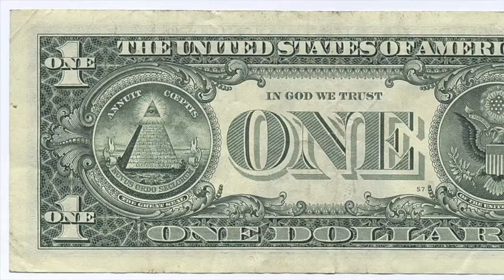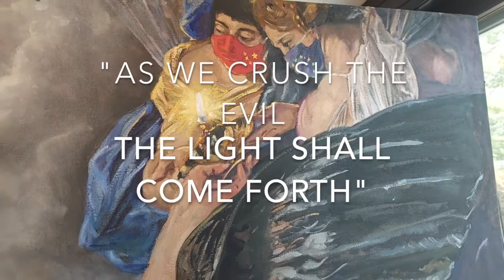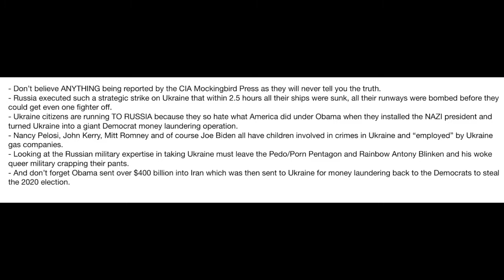"LUX MUNDI ~ LIGHT OF THE WORLD" A NEW PAINTING BY TONY GREEN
Artist Tony Green walks us through his latest painting "LUX MUNDI ~ LIGHT OF THE WORLD" (60" x 60" oil on linen price upon request) based on Peter Paul Rubens' painting "The Abduction of Ganymede". Topics covered include the Illuminati, Satanists, the United Nations, BRICS and the Khazarian Mafia.